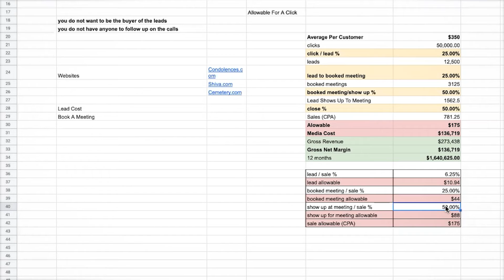How to Calculate the Quality of Final Expense Insurance Leads (Example)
Tune in to learn more about insurance lead generation & how to get final expense insurance leads.

Hey Performance Marketers,

I have a real treat for you today.

My Insurance agent wanted to buy leads but didn't know how to structure a deal or figure out what he could pay for a lead. So I promised to explain this to him in a call that I would tape and share with my community b/c I knew it was going to be amazing.

And it was!

This is for all of you (no matter what kind of professional you are) asking, How do I know how much I can pay for a lead? You can apply the model I gave to my insurance agent to any other branch.

Once you understand the numbers, you can compete with other media buyers and have hotter offers because you know what they don’t - your allowable per click / lead / sale or even booked meeting.

So, tune in as I’m walking my insurance agent through the numbers and building a working model for him from scratch.

You really don’t want to miss this one.

Connect with Eric!
✔️ Follow the podcast on Apple, Spotify, Google, Stitcher, TuneIn, or anywhere else you listen to your podcasts.
✔️ If you haven’t already, please rate and review the podcast on Apple Podcasts!